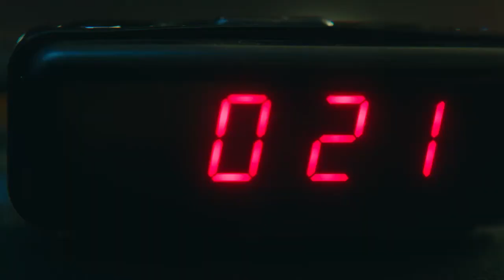Пассажиры. Последняя любовь на земле.